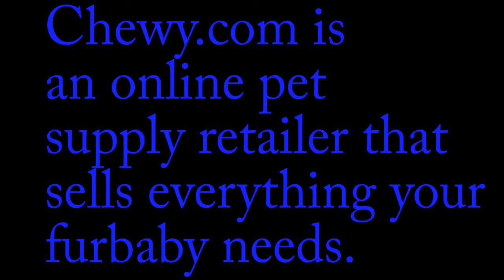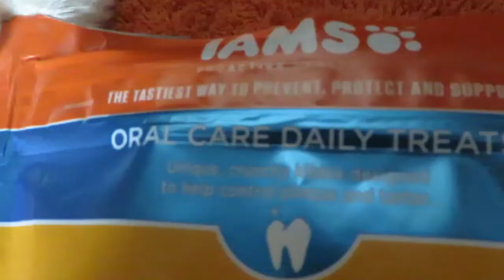Chewy.com Unboxing And Review | Iams Oral Care Dental Treats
I want to thank Chewy.com for sending me a box of goodies to review! Chewy is an online pet supply retailer that sells everything your furbaby needs. Disclaimer, I received these goodies free of charge from Chewy.com in an exchange for my honest review. In this review, we are reviewing Iams Oral Care Dental Treats in the chicken flavor. I have never had an Iams product before, so human was not sure I would like these since I'm picky. I got very excited the second I heard the crinkle of the bag, and I was all up in human's business as she opened them up. They are nice and big, so human broke one in half. I immediately gobbled it up. After finishing my treat, I searched for more. The package says the treat acts as a toothbrush and is supposed to help control plague and tartar. I'm sure I need more than one to do that, so fill up my bowl human! From this picky eater to you, I enjoyed these treats and was happy we gave them a try! to see how you can spoil your furbaby! Thanks Chewy!